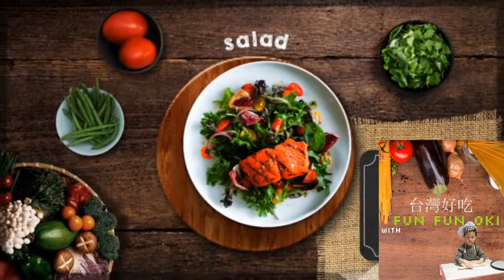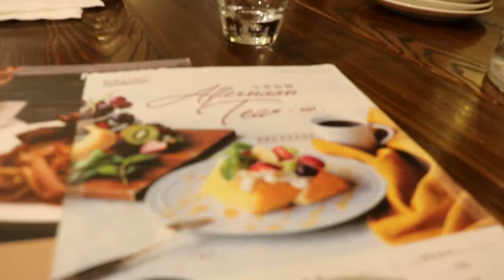小朋友吃台灣最好吃的pasta {metro walk shopping center} | fun fun oki | 台灣好吃